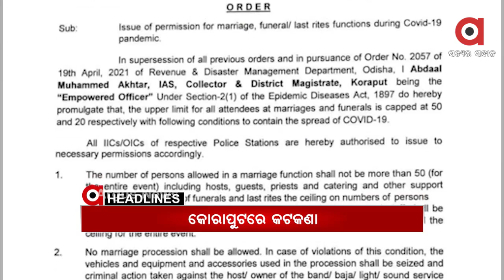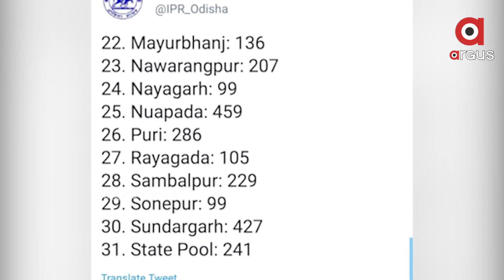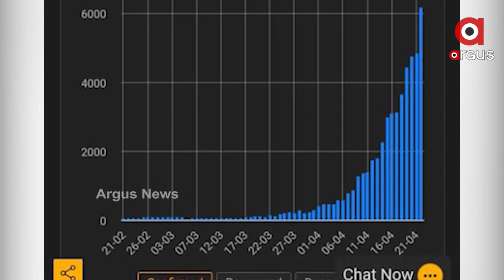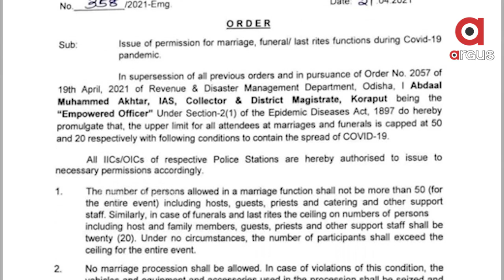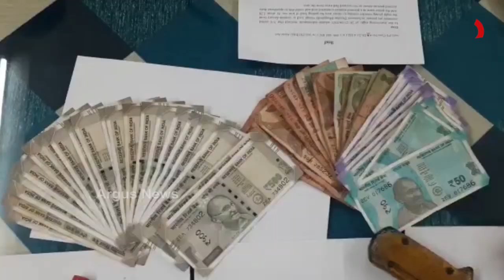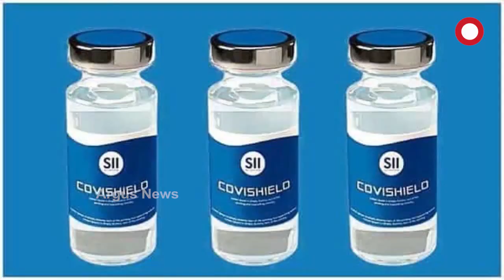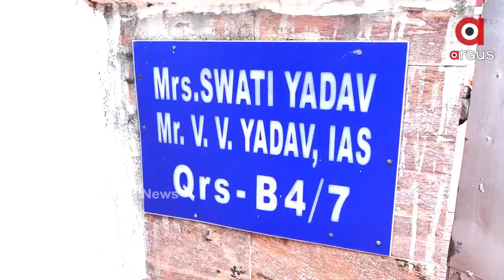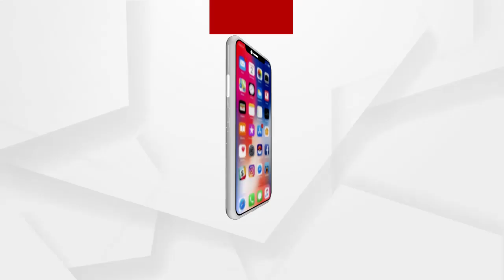Argus Update News 10am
ରାଜ୍ୟରେ 6 ହଜାର ଟପିଲା ଦୈନିକ ସଂକ୍ରମଣ ସଂଖ୍ୟା...
କୋରାପୁଟରେ ବିବାହ ଓ ଅନ୍ତିମ ସଂସ୍କାର ପାଇଁ ନିର୍ଦ୍ଦେଶ ନାମା ଜାରିକଲା ଜିଲ୍ଲା ପ୍ରଶାସନ...
ମହାରାଷ୍ଟ୍ରରେ କଡ଼ା ହେଲା କୋରୋନା କଟକଣା...
ପ୍ରବାସୀଙ୍କୁ ନେବାକୁ ଆସିଥିବା କେରଳ ବସ୍‌କୁ ଅଟକ ରଖିଲେ ଗ୍ରାମବାସୀ…
ରାଉରକେଲାରେ ଅଭାବନୀୟ ଘଟଣା...
ପଶ୍ଚିମବଙ୍ଗରେ ଆଜି ଷଷ୍ଠ ପର୍ଯ୍ୟାୟ ମତଦାନ...
ରାଜ୍ୟରେ 48 ଘଂଟା ଯାଏଁ କାଳବୈଶାଖୀ ଆଶଙ୍କା...